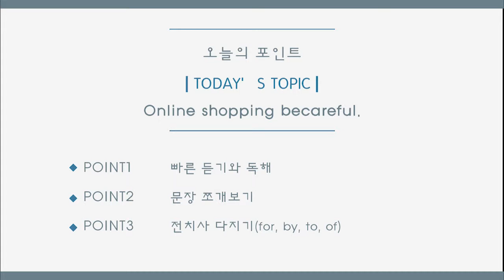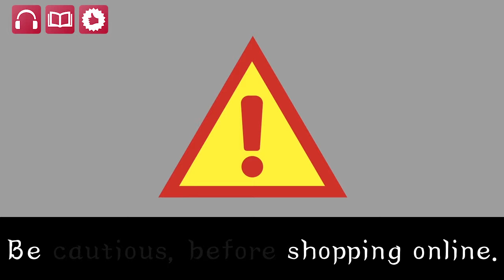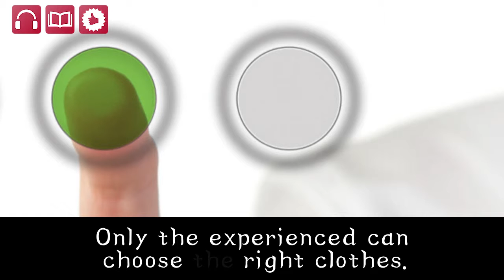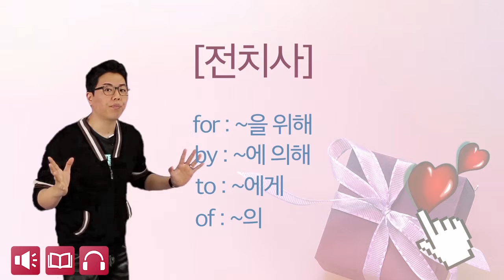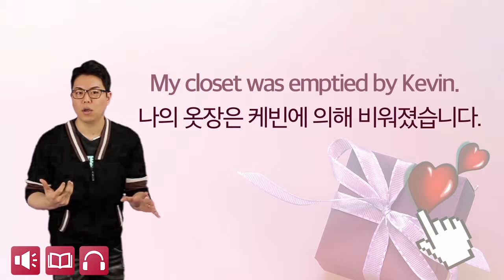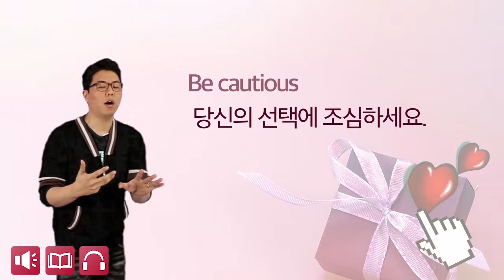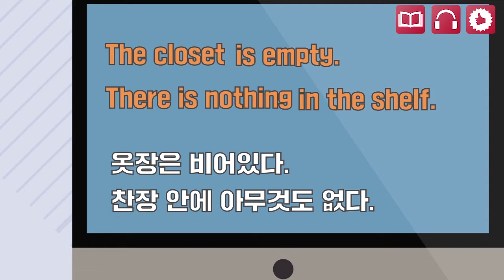무료영어강의 : 조심해야하는 온라인 쇼핑 사기치나? 영어로는 뭐지? 영어로?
365일 매일 그날의 핫이슈를 다루며 끊임없이 변화하는 색다른 컨텐츠, '데일리컨텐츠'
대한민국에서 그날 있었던 최고의 핫이슈를 영어로 쉽고 재미있게 풀어봅니다!

잉글리쉬킹덤 데일리컨텐츠 - 조심해야하는 온라인 쇼핑에서 발생되는 영어는?

It's a Habit.
습관입니다.

ENGLISH KINGDOM
Your English Keeper